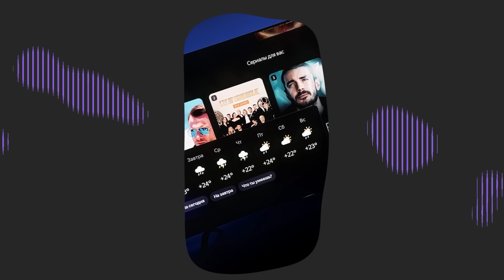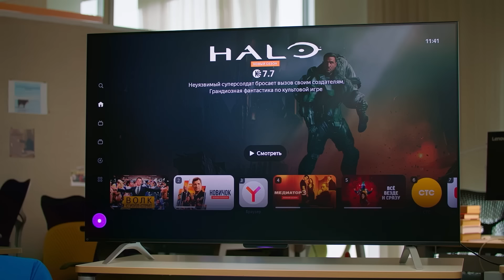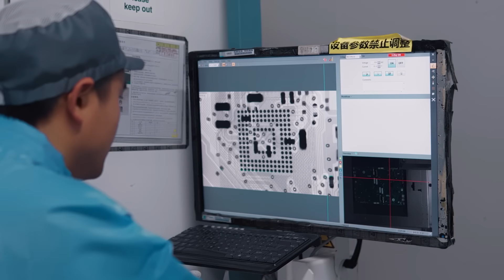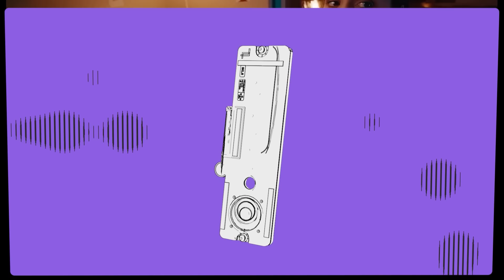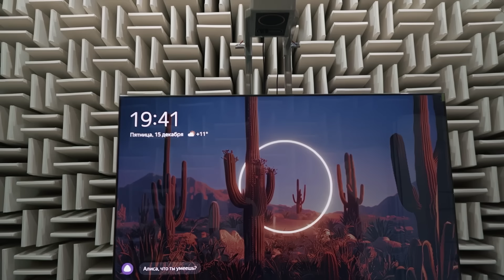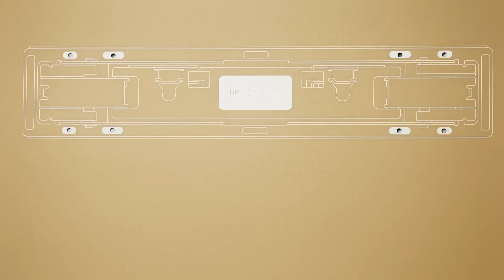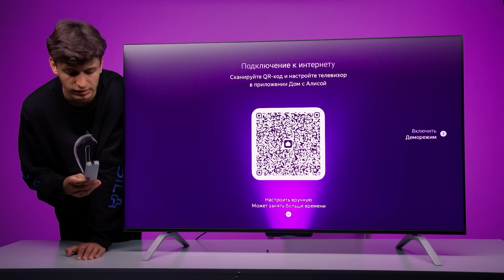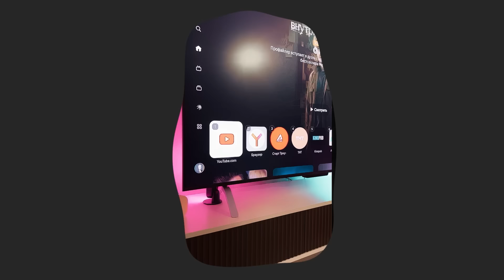ПРОД. Как работает телевизор с Алисой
ПРОД. — новый формат на YouTube-канале Яндекса. Мы знакомим с разработчиками и инженерами, которые создают ваши любимые сервисы. А ещё — показываем закулисную работу в Яндексе, которую вы ещё не видели.

Почти год назад мы представили ТВ Станцию с Алисой. Теперь пользователи могут полноценно управлять телевизором не только пультом, но и голосом: искать контент на разных площадках через Алису; выбирать, включать и перематывать видео и музыку; активировать устройства умного дома; собирать корзину в Лавке прямо на экране и пользоваться другими сервисами Яндекса.

В этот раз говорим с командой ТВ Станции о том, как создавался телевизор с Алисой, какие вызовы стояли перед инженерами, чтобы сделать в нём классный звук и изображение, и чем его дизайн отличается от конкурентов. А ещё — побывали на производстве и устроили распаковку.

🦸‍♂️🦸‍♀️Герои выпуска:

— Андрей Холодный, руководит разработкой ТВ Станции

— Алексей Фоменко, отвечает за железо

— Марьяна Гланштейн, отвечает за софт умных устройств

— Лев Прокин, склеивает железо и софт

— Андрей Семёнов, промышленный дизайнер

👀 Что показываем:

00:00 — Пару слов о ПРОД.
00:39 — Как появилась ТВ Станция
02:07 — Реакция на Алису в телевизоре
04:42 — Пульт больше не нужен?
05:39 — Отправляемся на производство!
08:38 — Главная задача инженеров Яндекса
09:35 — Говорим про звук
11:00 — Про изображение
12:11 — Почему у ТВ Станции такой дизайн? Что там за ножки?
13:23 — Распаковка ТВ Станции
15:08 — Сколько прослужит телевизор?
16:37 — Вместо вывода